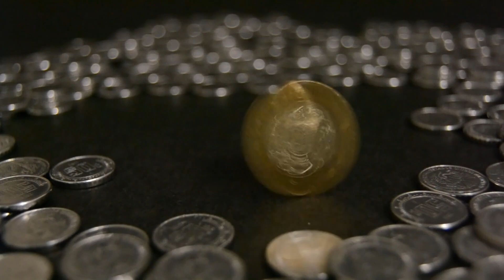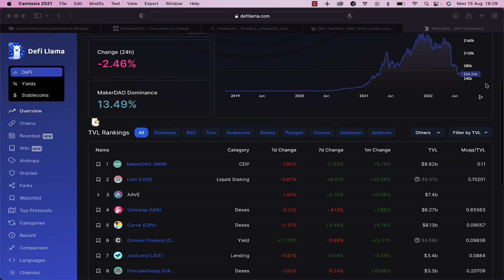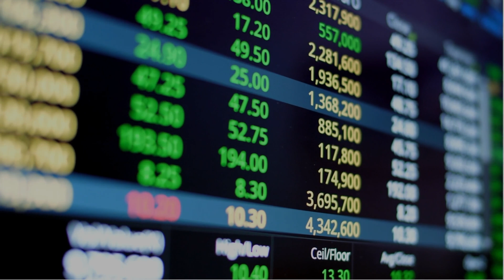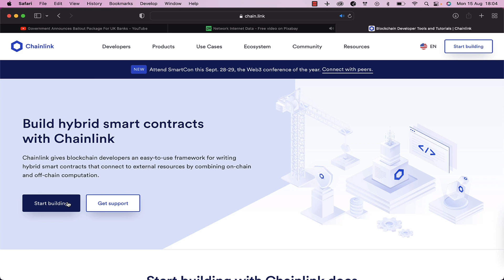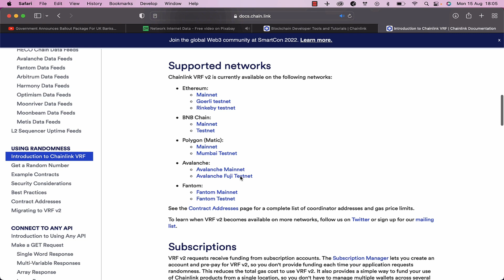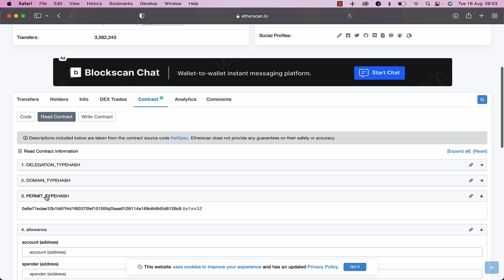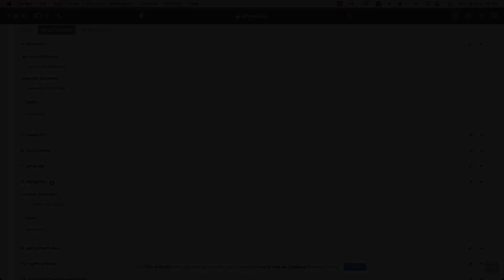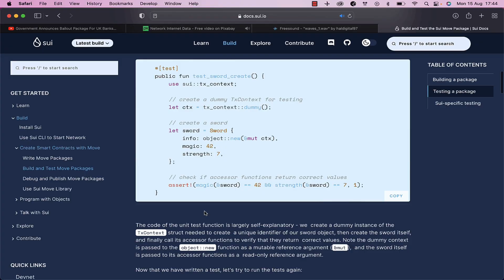Dear SUI...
Dear SUI. A message made for you in the hope that you might be able to solve for making it easier to integrate external data, schedule Smart Contract execution via time or other triggers and enforce transparency of code (or make this possible) within the network.

As a developer, it feels tiring to be so limited by the types of applications that could be built. When messaging in the Discord and seeing the approach you have taken for the crypto industry, I thought "this is the L1 I want to master". However, sadly a looming sense of constraints still lingers in the crypto industry. We seem to be fighting in red oceans for speed and scalability. However, is this really what the industry wants?

The SUI blockchain is already plenty fast. Can we tackle some blue ocean solutions and provide more options for the types of applications developers can make? Here at Crypto Wizards, we are focussed on reducing trading costs and friction using crypto technology. So far after trying Solana, there were constraints that were just deal-breakers. So much so, that I'm pretty sure I don't want to own any SOL tokens.

Can SUI bring even more fresh ideas to solve for the three items mentioned above?

Sincerely and with respect,
Shaun (Chief Wizard)